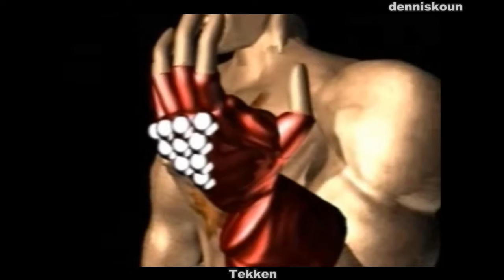Tekken 1 - Endings 720p HD